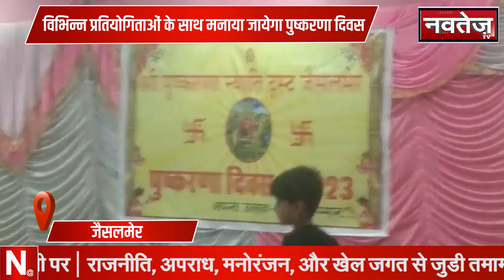Fatafat : Rajasthan Election 2023 | Hindi News | Top News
भारतीय जनता पार्टी ने विधायक प्रवास योजना के तहत दूसरे राज्यों के विधायकों को राजस्थान भेजा है. ये विधायक एक सप्ताह से अपने तय विधानसभा क्षेत्र में रह कर पार्टी के विविध कार्यक्रमों में भाग ले रहे थे.जनता से संवाद कर रहे थे. कार्यकर्ताओं की राय पूछ रहे थे. कोटा शहर में कोटा उत्तर विधानसभा क्षेत्र में उत्तराखंड के देहरादून के डोइवाला से विधायक ब्रजभूषण सिंह गैरोला, कोटा दक्षिण क्षेत्र में उत्तर प्रदेश के बलिया के बांसडीह की विधायक केतकी सिंह ने प्रवास किया.

The Bharatiya Janata Party has sent MLAs from other states to Rajasthan under the MLA Migration Scheme. These MLAs were participating in various programs of the party by staying in their fixed assembly constituency for a week. They were interacting with the public. Asking the opinion of the workers. Brajbhushan Singh Gairola, MLA from Doiwala, Dehradun, Uttarakhand, Ketki Singh, MLA from Bansdih, Ballia, Uttar Pradesh, migrated to Kota city in Kota North assembly constituency.

Time Stamp
0:02 बीकानेर - विधायक प्रवास के दौरान चुनावी फीडबैक
0:45 खेड़ली, अलवर - चुनावी रंग मे आयी भाजपा, शक्ति प्रदर्शन शुरू
1:15 रियांबड़ी, नागौर - राजकीय अस्पताल में छत टूटने से मरीजों में हड़कंप
1:41 बीकानेर - तीरंदाजी प्रतियोगिता का आगाज
2:02 झुंझुनूं - उपराष्ट्रपति जगदीप धनखड़ रहे झुंझुनू दौरे पर
2:20 दांतारामगढ़, सीकर - विधायक वीरेंद्र सिंह ने माकपा पर साधा निशाना
2:40 राजसमंद - सांसद बालकनाथ ने कांग्रेस पर तुष्टिकरण का लगाया आरोप
3:06 कोटा - कोटा में एक बार फिर कोचिंग छात्र ने की आत्महत्या
3:53 डूँगरपुर - अवैध कारोबार के खिलाफ रतनपुर पुलिस की बड़ी कार्यवाई
5:38 चाकसू - लहरियों उत्सव व रक्षासूत्र कार्यक्रम का आयोजन
6:50 जैसलमेर - विभिन्न प्रतियोगिताओं के साथ मनाया जायेगा पुष्करणा दिवस
7:31 जोधपुर - राजस्थान क्रिकेट एसोसिएशन के खिलाफ जोधपुर के पत्रकार लामबंद
7:53 जोधपुर - देवासी समाज के महाकुंभ का आयोजन
8:20 नहीं थम रहा कोटा में सुसाइड का सिलसिला
9:08 श्रीगंगानगर - IMA के जिलाध्यक्ष ने थामा आम आदमी पार्टी का दामन

About Channel:
Navtej Tv National News Channel. Navtej Tv a broadcasting company and one of the leading news channels in Rajasthan. Navtej Tv highly reliable and most trusted for political news. Navtej Tv Rajasthan is people's channel, your channel. The most honest and growing national news channel that covers the latest trending Hindi news, Hindi Bulletin, in-depth coverage of news stories, the Indian film industry, and the latest Bollywood updates. We primarily focus on ground-level reporting and serious news.